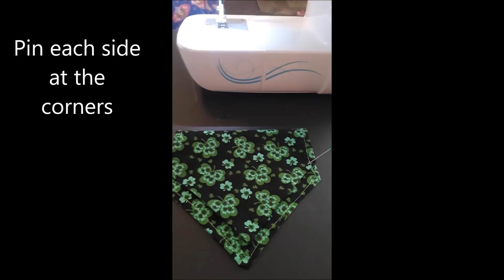Easiest DIY Dog Bandana Tutorial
Create you own puppy bandannas with this easy tutorial!!